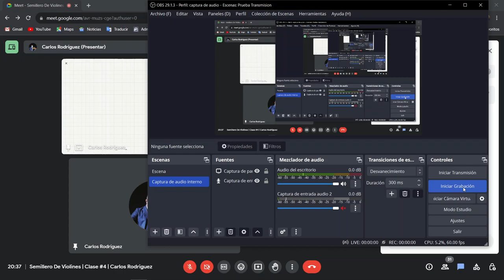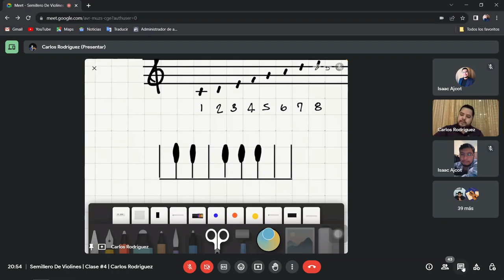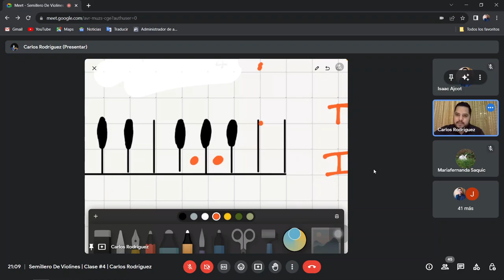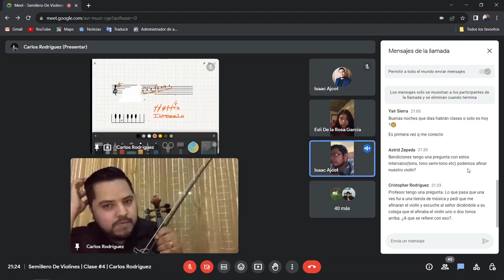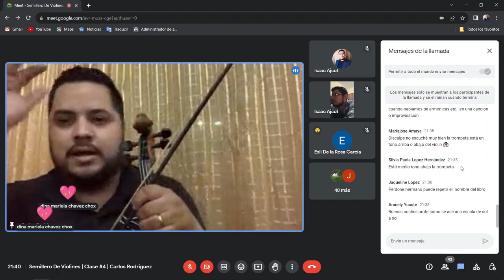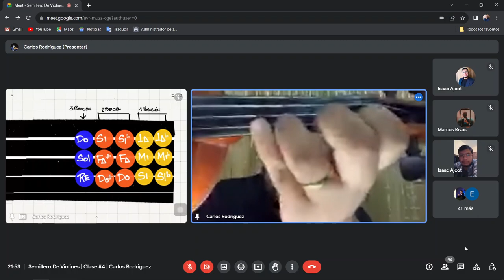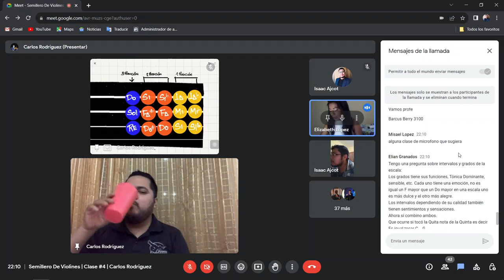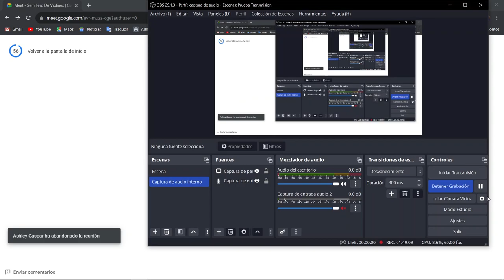Clases de violín / Semillero #4 (Carlos Rodríguez)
Clases de violín Principiantes/Intermedios